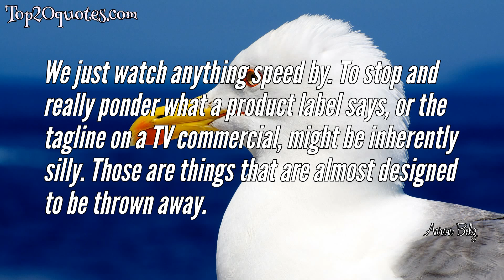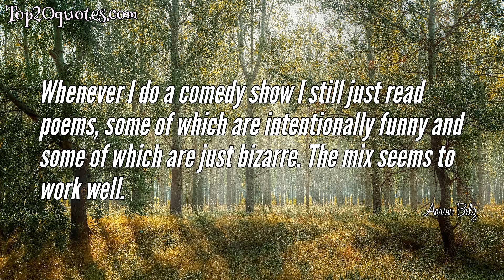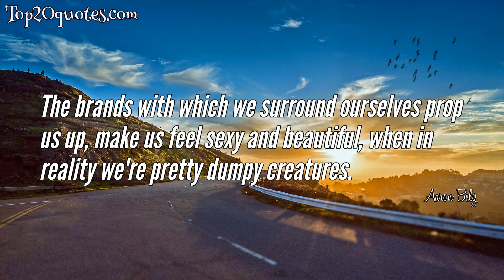🗡 Top 10 Quotes of Aaron Belz - Professor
Top 10 Quotes of Aaron Belz:
 ✪ The language itself is what gets me interested in writing. It's weird to me that words exist. Never a dull moment with words. They're a layer between our minds and the physical reality around us, obviously, but the layer seems like it's always in flux, like an asteroid belt, constantly moving.
 ✪ We just watch anything speed by. To stop and really ponder what a product label says, or the tagline on a TV commercial, might be inherently silly. Those are things that are almost designed to be thrown away.
 ✪ Writing essays and teaching composition have helped me immensely in writing poetry, because they've forced me to focus on the structure of ideas.
 ✪ Nothing is as easy or natural as consumer brands want us to think - no problem is as resolvable. Your hair will fall out, eventually. Yet we do have these brands, and we line our shelves with them. There's an inherent irony.
 ✪ I gravitate toward the larger worldview questions such as, Why are we here? What are we supposed to be doing? What does it mean to know another person? To love someone? Of course, those questions are sort of in the background as I'm playing with language in the foreground, but those are the informing questions.
 ✪ Whenever I do a comedy show I still just read poems, some of which are intentionally funny and some of which are just bizarre. The mix seems to work well.
 ✪ I don't really want to write fiction at all. I don't see why fiction is necessary when we have real life already confusing enough.
 ✪ The brand is lying about something, or at least misrepresenting it. When I read a bottle of shampoo or moisturizer or other beauty product, I always perceive a dark subtext. The words haunt me. It comes across as humorous to the reader/audience, but in fact the words really do make me a little bit queasy. Nothing is as easy or natural as consumer brands want us to think - no problem is as resolvable. Your hair will fall out, eventually. Yet we do have these brands, and we line our shelves with them. There's an inherent irony.
 ✪ The brands with which we surround ourselves prop us up, make us feel sexy and beautiful, when in reality we're pretty dumpy creatures.
 ✪ Surprise keeps the reader awake. The only alternative is to continue saying what the reader is expecting. What fun is that?
🖎 Author: Aaron Belz
♛ Career: Professor
📅 Life: b. September 27, 1971